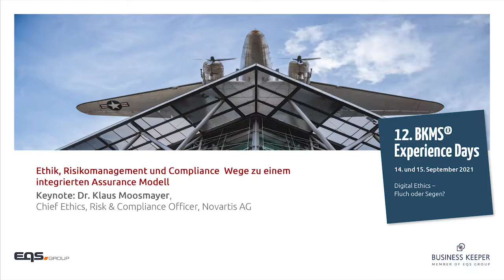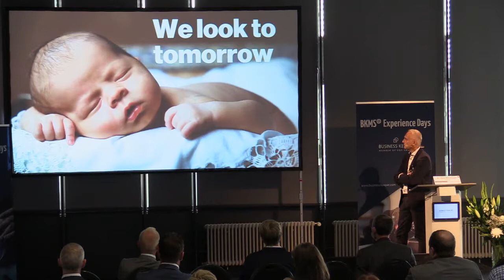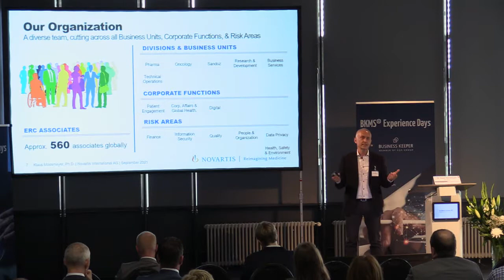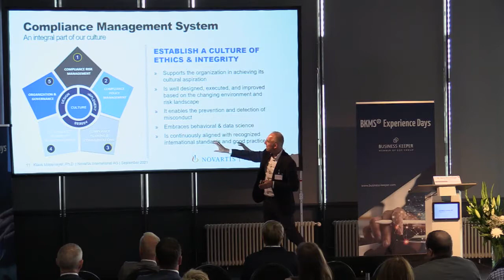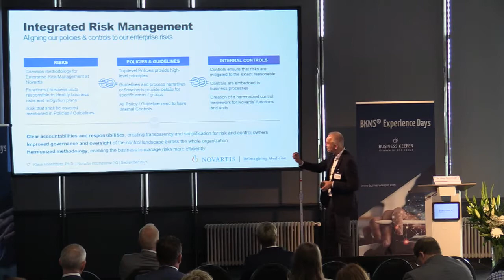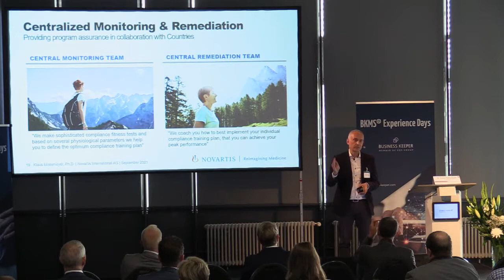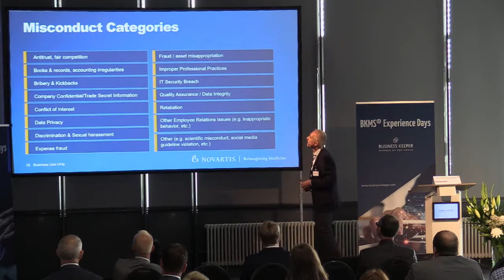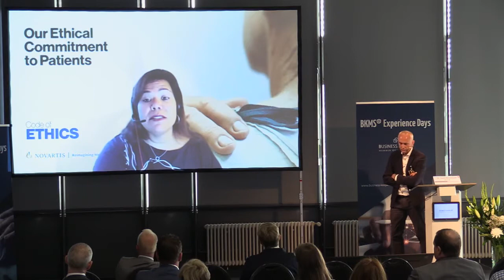BKMS® Experience Days 2021: Ethik, Risikomanagement und Compliance, Dr. Klaus Moosmayer, Novartis AG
Am 14. und 15. September 2021 fanden die 12. BKMS® Experience Days in Berlin statt. Unter dem Motto "Digital Ethics – Fluch oder Segen?" erwarteten die TeilnehmerInnen zwei Tage lang voller spannender Fachbeiträge von renommierten ExpertInnen sowie der exklusive Erfahrungsaustausch und Networking innerhalb der BKMS® Experten-Community.